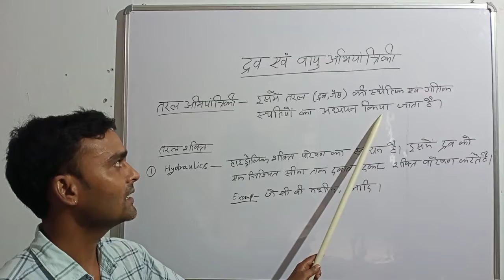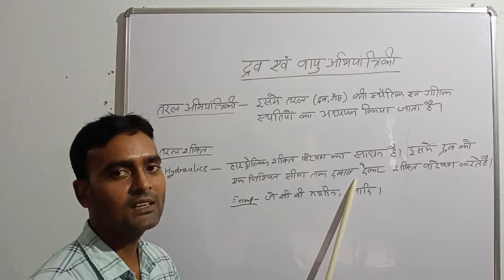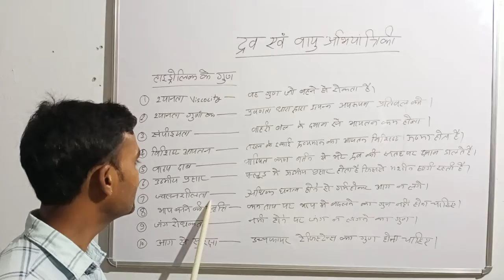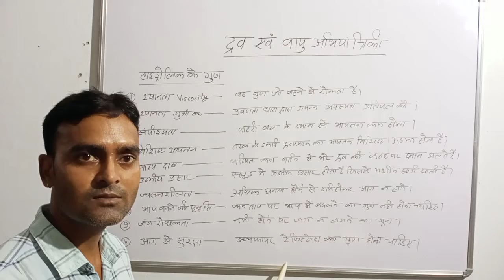Fitter 2year (hydraulics)